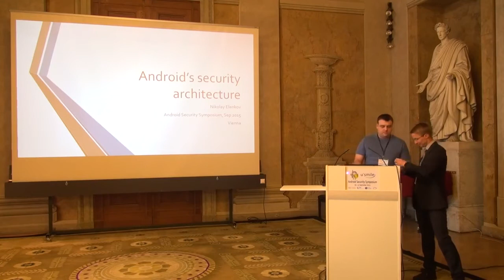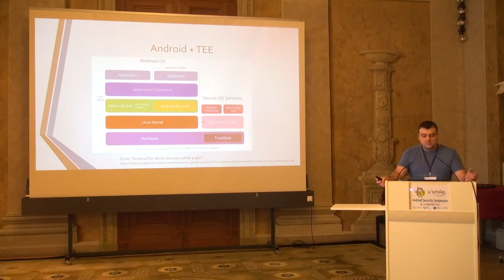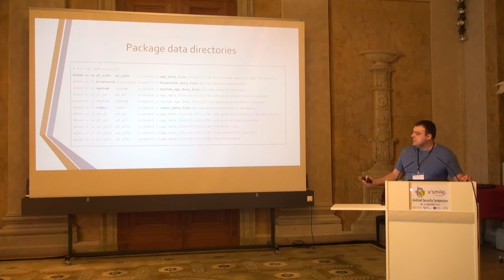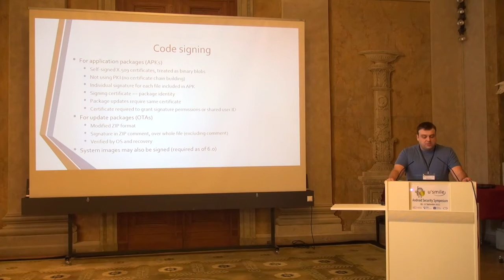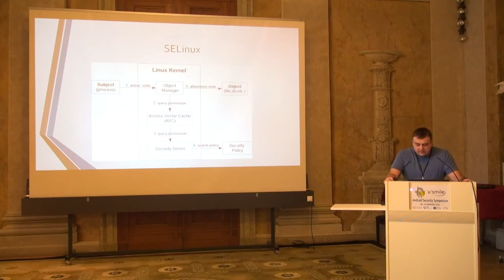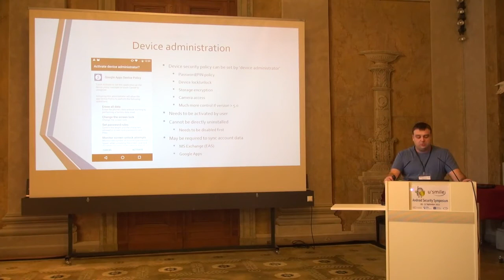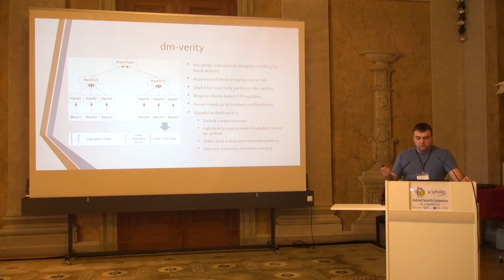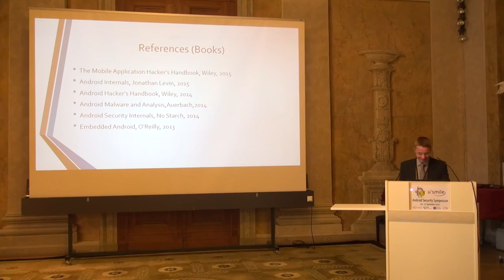Android security architecture (by Nikolay Elenkov)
Talk on "Android security architecture" by Nikolay Elenkov at the Android Security Symposium in Vienna, Austria, 9-11 September 2015

*** Abstract ***
This talk will give an overview of Android's security architecture from the bottom up, and present the major Android subsystems and components that relate to device and data security. The talk will cover broader topics that affect all applications, such as package and user management, permissions and device policy, and will also touch on more specific ones such as cryptographic providers, PKI, and credential storage. Some of the changes introduced in the upcoming Android M release will also be explored.

*** Android Security Symposium ***
The Android Security Symposium was funded by the Christian Doppler Forschungsgesellschaft (CDG) from funds of the Federal Ministry of Science, Research and Economy (BMWFW) and the Nationalstiftung für Forschung, Technologie und Entwicklung. The symposium was organized by the Josef Ressel Center u'smile at the University of Applied Sciences Upper Austria in Hagenberg in cooperation with SBA Research and the Institute of Networks and Security (INS) at Johannes Kepler University Linz.

This video is provided by the Josef Ressel Center for User-friedly Secure Mobile Environments (u'smile), a research group at the University of Applied Sciences Upper Austria.